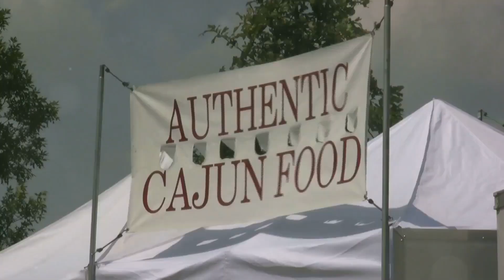Pros and cons of living in New Orleans [WATCH BEFORE MOVING]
Thinking about moving to New Orleans? Discover the pros and cons of moving to New Orleans in 2024! This comprehensive guide covers everything you need to know about life in the Big Easy, from its vibrant culture and unique cuisine to the challenges of living in a city prone to hurricanes.

📌 Key Points:

Pros of Moving to New Orleans:

Rich Cultural Heritage and Festivals 🎉
Unique and Delicious Cuisine 🍤
Affordable Cost of Living 🏡
Friendly and Welcoming Community 🌟
Vibrant Music Scene 🎶
Cons of Living in New Orleans:

High Risk of Hurricanes and Flooding 🌪️
Limited Public Transportation Options 🚍
Issues with Crime Rates 🚔
Hot and Humid Weather 🌞

👍 Why New Orleans is a Great Place to Live:
New Orleans offers a lifestyle like no other, with its lively music scene, mouth-watering food, and a strong sense of community. If you love festivals, history, and a vibrant nightlife, the Big Easy might be the perfect place for you.

👎 Challenges to Consider:
While New Orleans has much to offer, it also presents challenges such as hurricane risks and high crime rates. With proper preparation and awareness, you can navigate these issues and fully enjoy your new life in New Orleans.